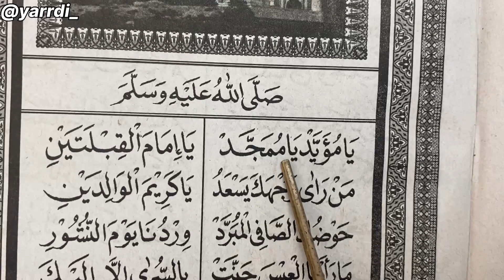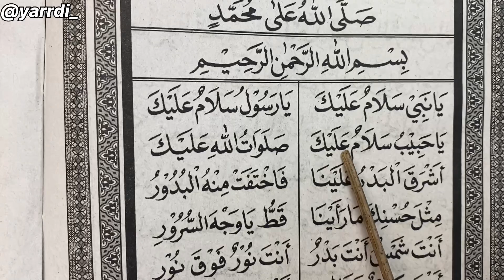Ya Nabi Salam ‘Alaika Sholawat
Sholawat Ya Nabi Salam ‘alaika